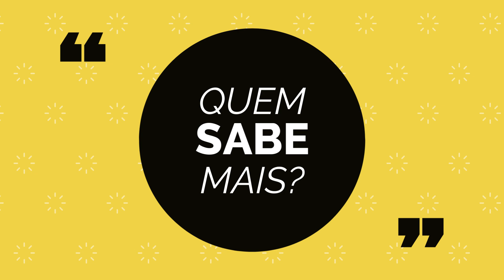A que país comprou os Estados Unidos da América o território do Louisiana?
A) Bélgica
B) França
C) Holanda
D) Rússia